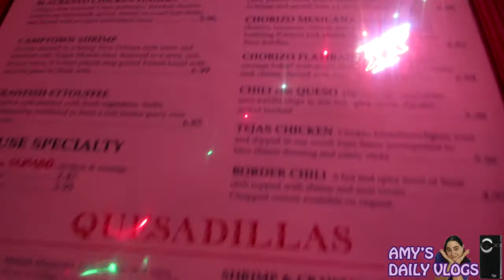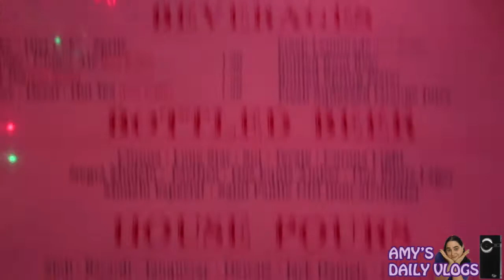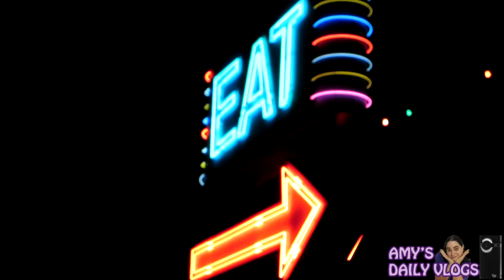440 - Jersey Daily Vlog 11/23/2013 - Tony's Birthday!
11/23/2013 - Tony's Birthday!

I decided on my 29th birthday to do a vlog a day for a year. This is to talk about getting my life back together before I turn 30.

1 year done.

Amy - Life Points for the Day : 0
Total Life Points: 379

Tony - Life Points for the Day : 0
Total Life Points: 238

I don't have cute kids but I have a cute dog.

No excuses.  Make smart decisions.